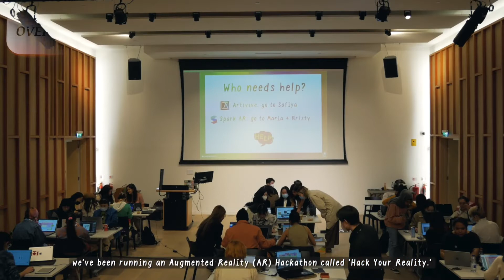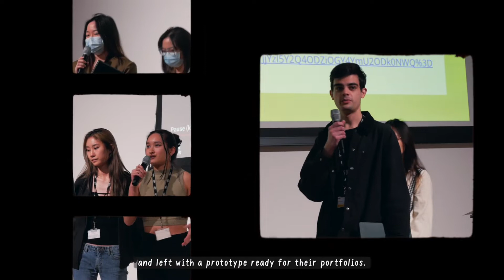Hack your reality - UAL 2022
Ricebox studio AR hackathon 2022 at uAL